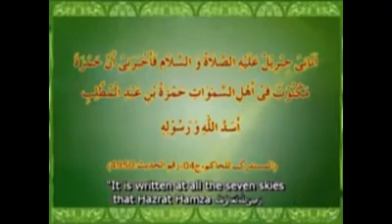Apne app ko kutta khena kaisa hai Question to Maulana Ilyas Qadri by Tauseef ur Rehman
Our channel aim is to spread the truth and remove the falsehood among Muslims. we talks only in the light of Quran and Sunnah.
So much time has passed since Islam was completed, and there have been many conspiracies and attempts to distort this great religion and to twist its concepts. However, because of scholars and orators like Sheikh Tauseef-ur-Rahman, Alhamdulillah, Islam lives up to this day in its pure and unadulterated form. He presents the true image of Islam, and exposes all the innovations that many heretics are trying to bring in this great religion to mislead the Muslim Ummah.